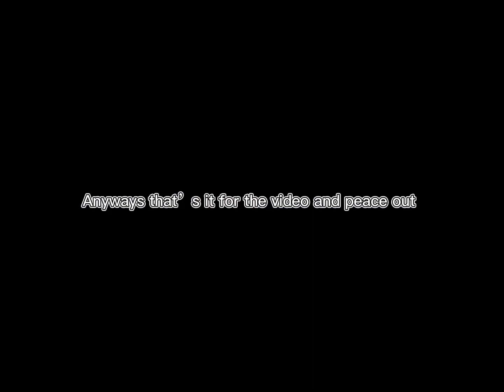The worst game in roblox🤮(so bad dont even play it!)